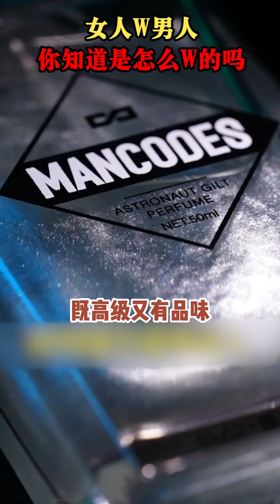女人W男人，你知道要怎么W吗